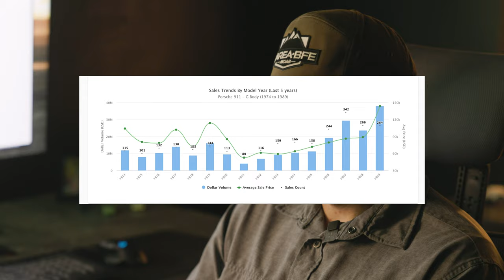Is This The Last Chance For You To Get An Aircooled 911?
My channel mainly focuses on porsches and the drivers I get to meet in my adventures.